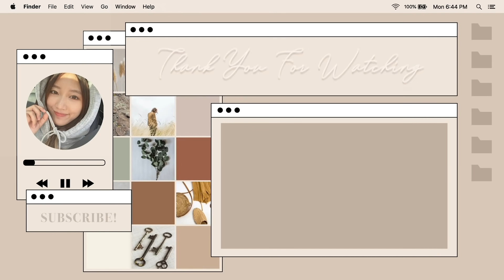十分鐘照騙練成🤳【免費】iphone內置功能調出大片油畫風相片！How I edit my ig photos?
Hello, youtube! 很久沒見
希望出完呢條之後我哋好快會再見（剪緊下一條了）
and, 說錯了說錯了vibrance （好想掐死自己）ㅠㅠ